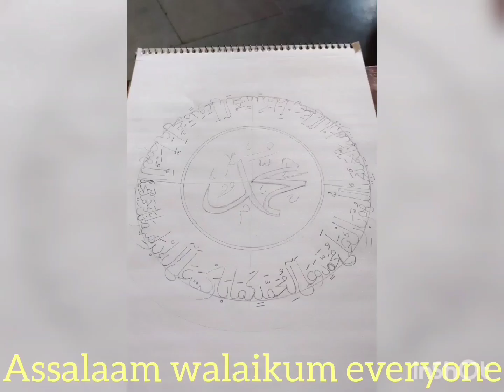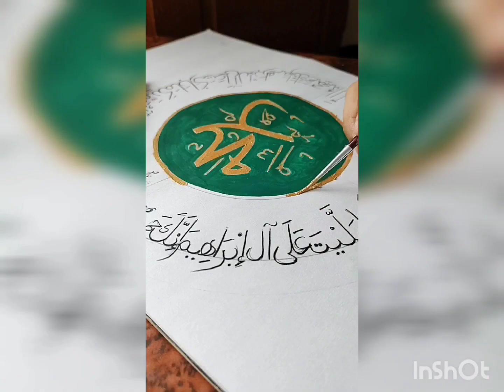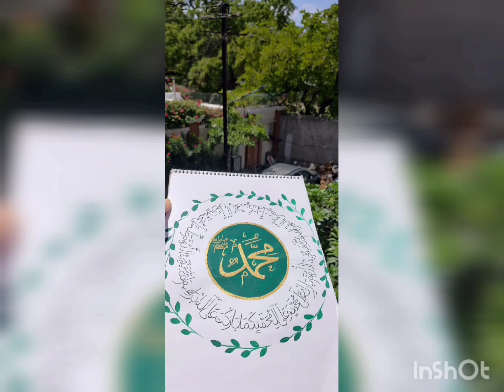Prophet Muhammad {s.a.w} & Darood Shareef | DM for order.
Assalamualaikum everyone~

I hope you're doing all well , In today's video I wrote the name of our beloved "Prophet Muhammad pbuh"  along with
"Darood Shareef".

I tried something new & it did turn out quite well!

TO SUPPORT ME PLEASE COPY LINK 🖇️

•Song Credits- Lukrembo on YouTube